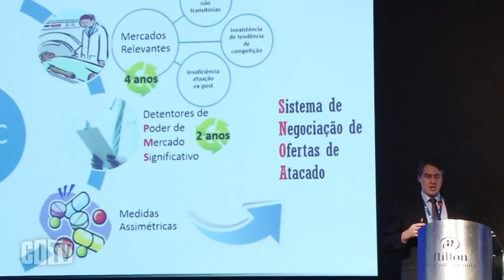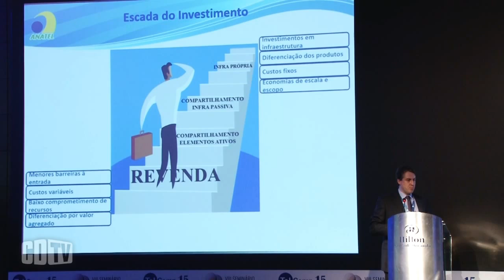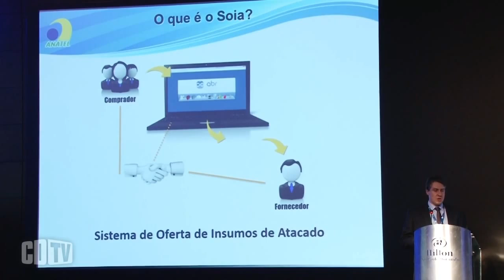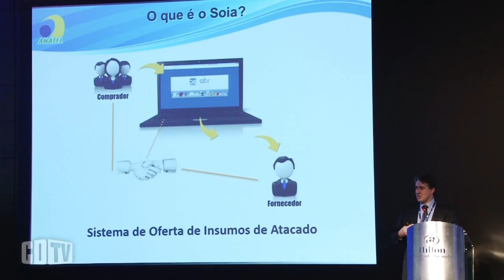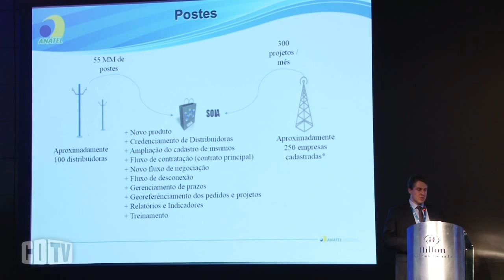Anatel quer o SOIA como a bolsa de insumos de Telecomunicações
A Anatel quer transformar o SOIA, Sistema de Ofertas de Insumos de Atacado, numa grande bolsa de telecomunicação, revelou o assessor do Conselho Diretor da Anatel, Alexandre Henriksen, durante o VIII Seminário Telcomp 2015, realizado no dia 16/11, em São paulo. Segundo o executivo, até agora, porém, há poucas empresas cadastradas - apenas 10.

Uma das grandes apostas  é que o SOIA venha a ficar atraente para o cadastramento de postes, com a oferta do georeferenciamento. “Temos aproximadamente cem distribuidoras e 55 milhões de postes para negociarmos", salienta o executivo. Henriksen também falou do Sistema de Negociação de Ofertas de Atacado (SNOA), criado em 2013, e que, atualmente, contabiliza 41.122 torres e 28.715 centros de fios cadastraoas na base de dados de atacado.

Para o assessor do Conselho Diretor da Anatel, o SNOA está funcionando dentro do esperado, mas há desafios para os próximos períodos. Um deles é saber onde estará a competição, isso porque onde a disputa já acontece, a regulação se dá pelo próprio mercado. Assistam.